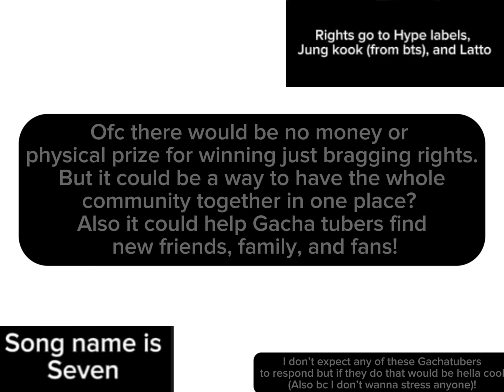Idea for luni and Flo (Gacha show/Grammys)?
@Flotalendy  and @LuniLuni I have been long time fans of you two and if you see this I wish both of you well and hope Best of luck with the server and Gacha life 2! Any Gachatuber who would like to help me get this idea to Flo or luni.

(Tbh I probably wouldn’t be able to do it or make it happen by my self so yeah).